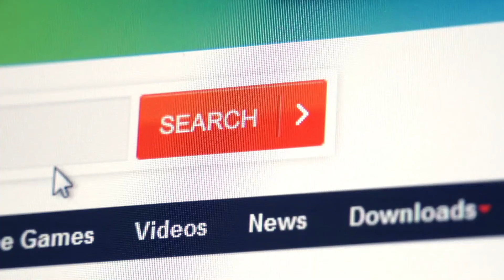Video Studio on Hire in Kolkata | Video Production Services Kolkata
for all your video needs